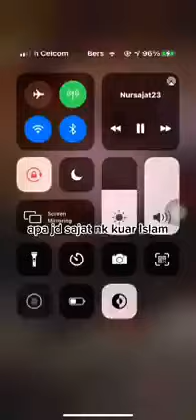SAJAT NAK KELUAR ISLAM???